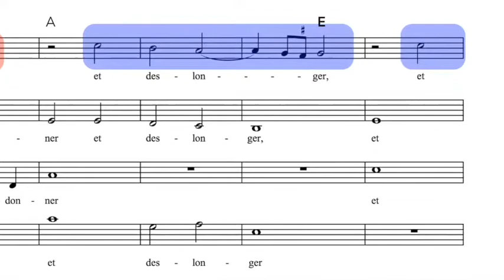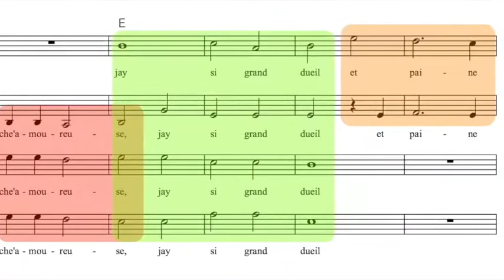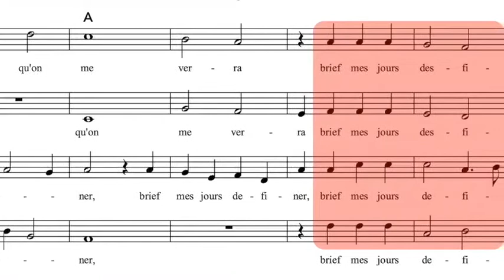Música del Renacimiento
Polifonía del Renacimiento